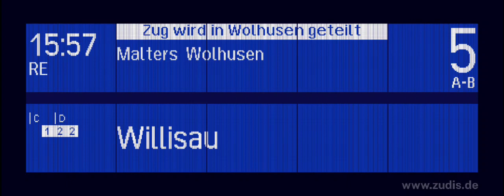Gleis 5 RE nach Bern/Willisau in Luzern | Isabelle Augustin Stimme | Alte SBB Stimme